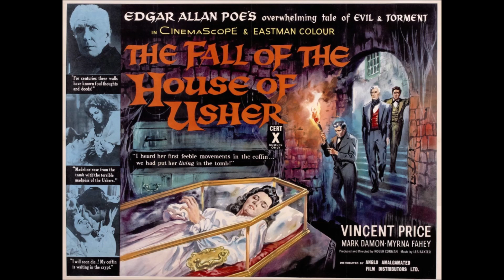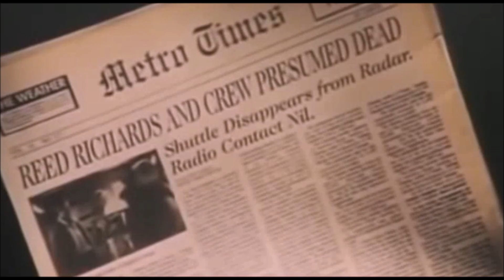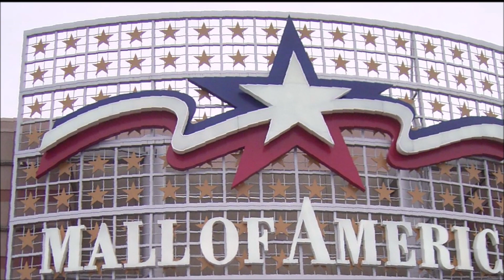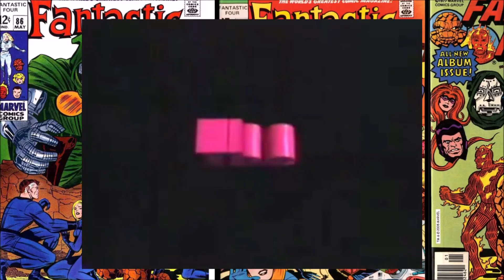FANTASTIC FOUR movie produced by Roger Corman movie facts.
Roger Cormans FANTASTIC FOUR was made to be shelved , find out why as I give you some groovy movie facts about this controverial film that has intrigue, double crossing and rats and did DR.DOOM say poo !! .
Check these groovy things you don't know about Roger Cormans FANTASTIC FOUR out !!

00:00   Intro
00:38  fantastic four Rights issue
02:06  Roger Corman fantastic four
03:19  Lloyd Kaufman
04:11  Casting
07:28  Budget issues
09:26  Stan Lee fantastic four
10:29  Condemned location
12:12  Bad special effects
14:08  Human torch effects
15:32  Dreaded phone call
17:07  Bootleg copy
18:41  Arrested development fantastic four